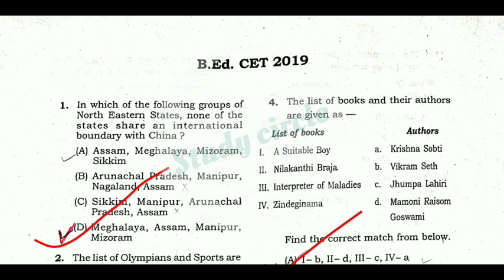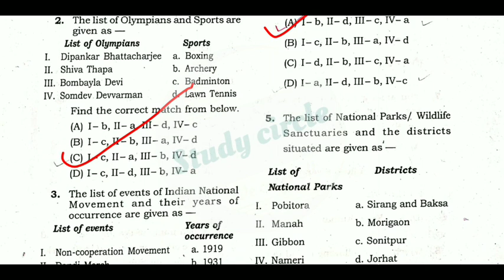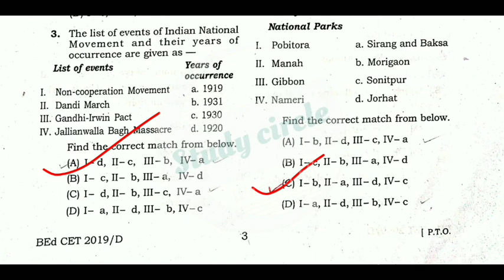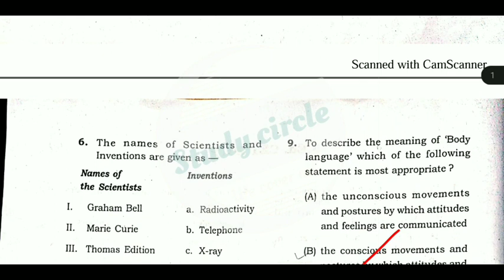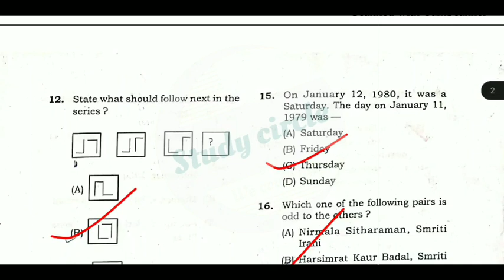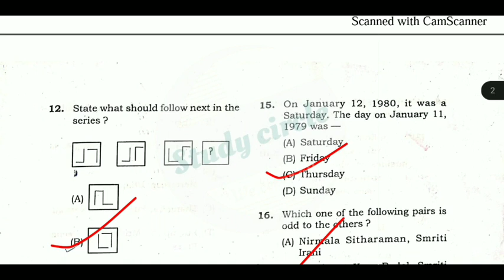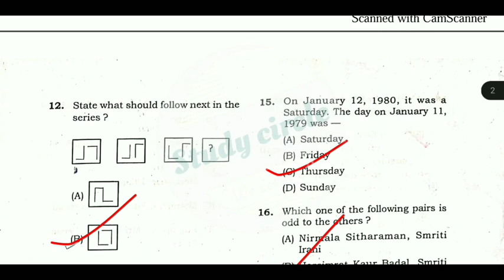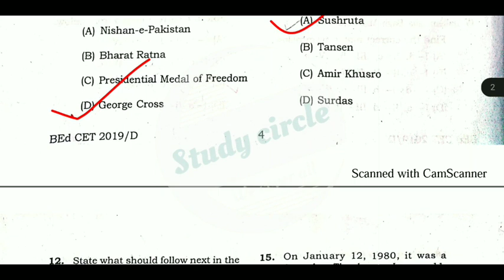Gauhati University BEd entrance 2020|| Previous year question paper|| Part 3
Gauhati University BEd entrance test 2020

Dibrugarh University BEd entrance test 2019
Q paper discussion

download the pdf file:
studycircle Axom